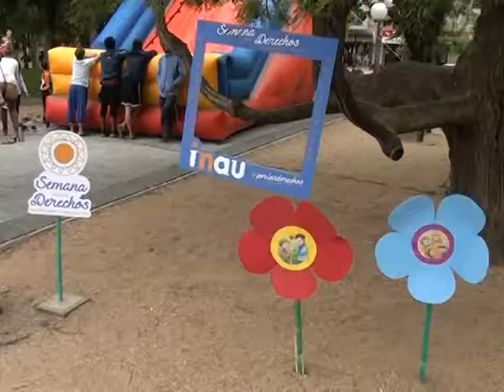Anuncio actividad derecho del niño